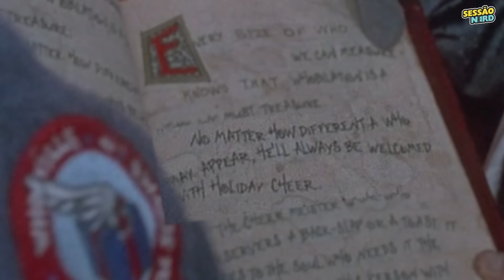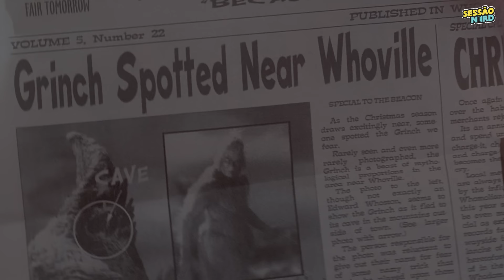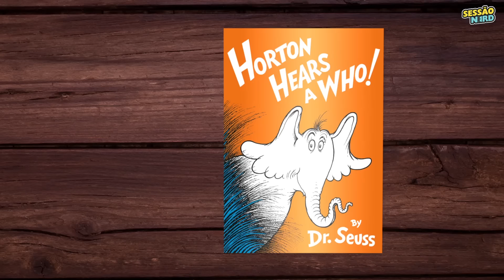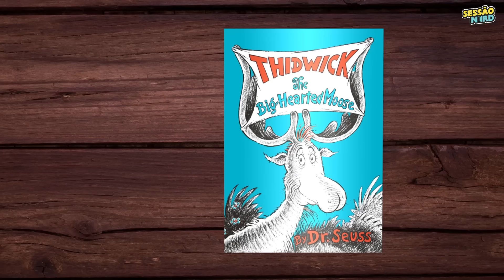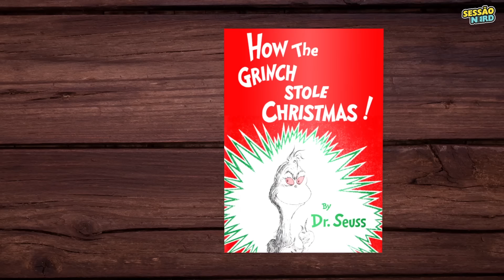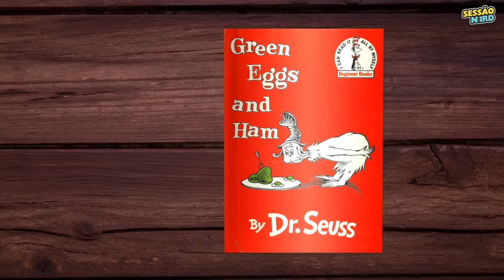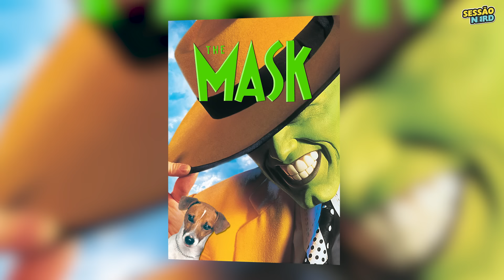37 DETALHES que você PERDEU em O GRINCH (ERROS e REFERÊNCIAS) 🎄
+ ERROS + REFERÊNCIAS + CURIOSIDADES de O GRINCH (2000)
Detalhes que você provavelmente perdeu!

▶ Easter eggs O Grinch
▶ Curiosidades O Grinch
▶ O Grinch
▶ Erros Filmes

★ CONTEÚDO

Em 2000, era lançado um filme sensacional (Emocional), sobre o verdadeiro espírito do natal.

Nele, uma temível criatura, que habita as alturas, o natal não atura.

Destrói a festividade, revelando, afinal, que o vital, era unir o pessoal.

Esse filme era O Grinch.

Que além de rimas.

Esconde muitas referências ao material original, easter eggs, erros, e pequenos detalhes.

Portanto, esses são todos os detalhes, e erros de O Grinch.